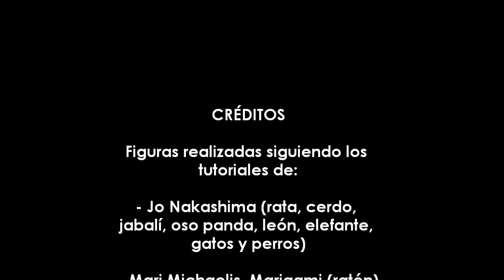Mamíferos.wmv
Figuras de mamíferos, realizadas siguiendo tutoriales de Sara Adams (zorro), Mari Michaelis (ratón; canal marigami) y Jo Nakashima (todos los demás, salvo el canguro, que no recuerdo de dónde lo saqué)